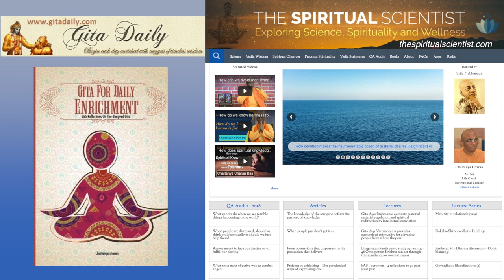The most exhausting burden is a mask - Gita 3.6